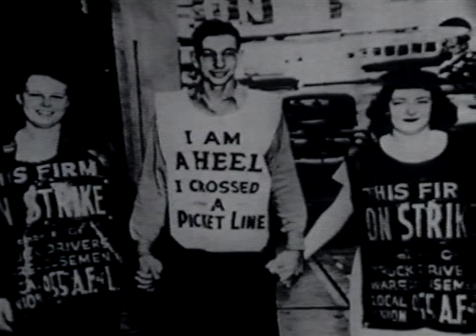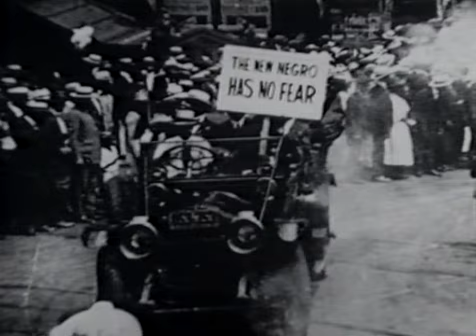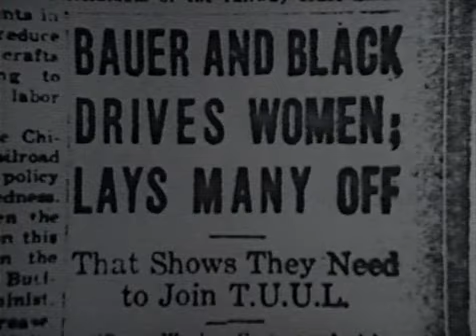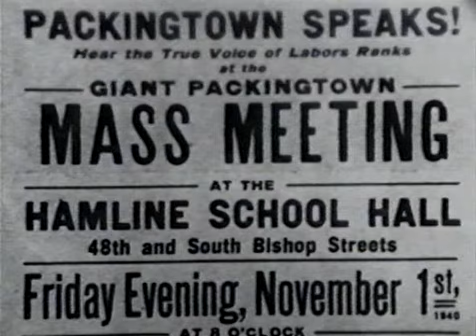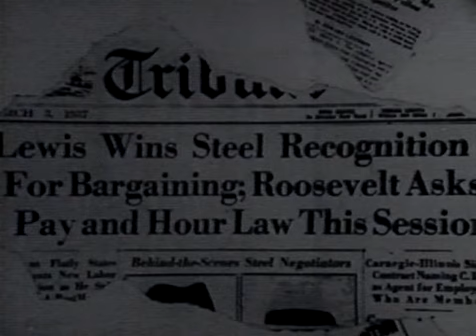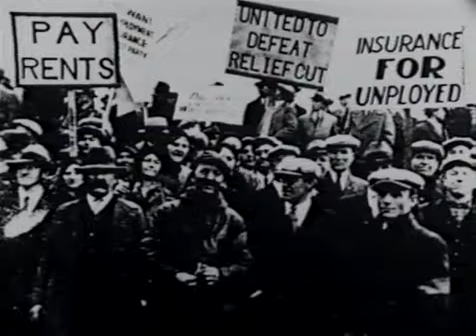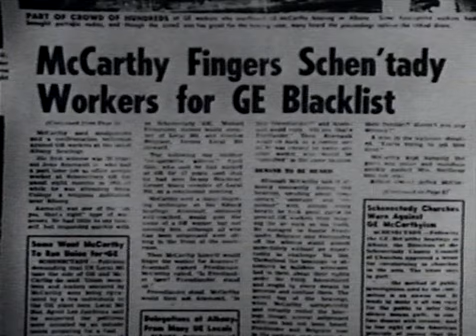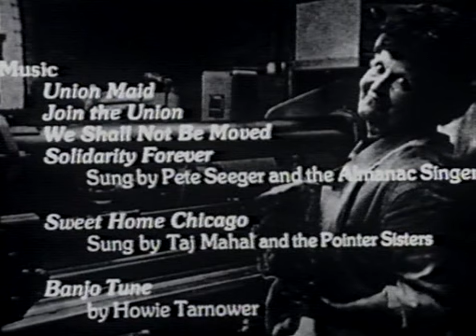Union Maids (1976)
Union Maids is a 1976 American documentary film directed by Jim Klein, Julia Reichert and Miles Mogulescu. It was nominated for an Academy Award for Best Documentary Feature. The film was based on the three women from Chicago in the labor history book Rank and File by Staughton Lynd and Alice Lynd.